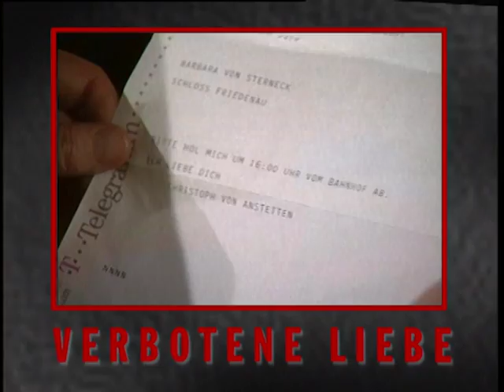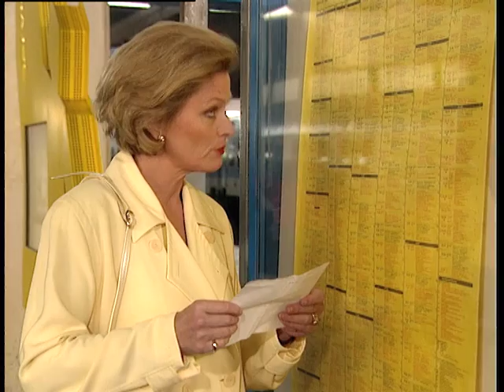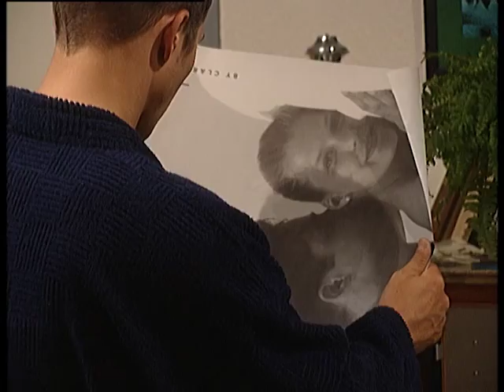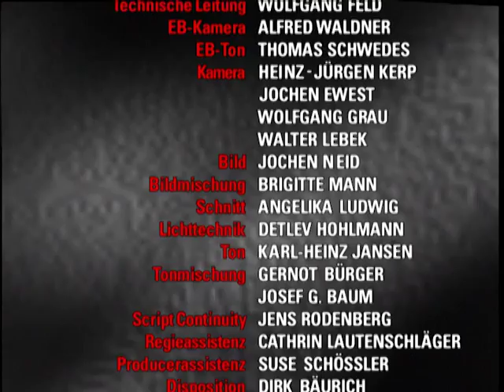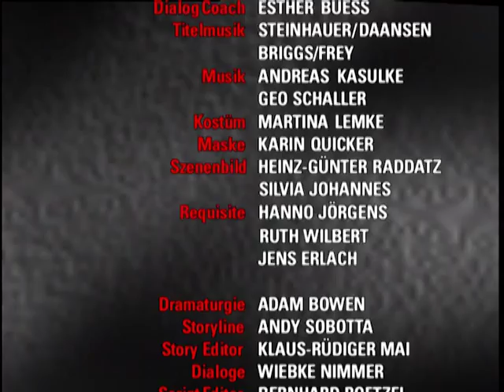Verbotene Liebe - Folge 618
1. Ulli stößt bei seiner „Flucht“ auf unüberwindliche Schwierigkeiten
2. Barbara wird von Christoph schwer enttäuscht
3. Jan lernt seine Familie erneut kennen

1. Ulli ist hin-und hergerissen, als ihn Bastiane mit einer Fahrt in die Eifel überrascht. Clarissa hat den beiden Verliebten ihre Jagdhütte zur Verfügung gestellt. Ulli ist unsicher, wie er sich entscheiden soll, da er drakonische Strafmaßnahmen Walters befürchtet. Doch als Bastiane ihn bekniet und sogar anbietet, mit seinen Eltern zu reden, sagt Ulli notgedrungen zu. Er beschließt, auch gestärkt durch Clarissas Fürsprache, sich dem Hausarrest seines Vaters zu widersetzen. Was er nicht ahnt, ist, daß Clarissa das ganze geschickt eingefädelt hat, um Ulli in ihre Arme zu treiben. Ihr doppeltes Spiel geht sogar schneller auf als erhofft, denn Ulli erwartet bei seiner Flucht ein böse Überraschung.

2. Durch das Telegramm aufgestachelt, fiebert Barbara aufgeregt Christophs Ankunft entgegen. Sie läßt es sich auch nicht nehmen, ihrer „Freundin“ Clarissa persönlich die Botschaft zu verklickern. Sie ist davon überzeugt, daß Christoph Clarissa umgehend aus dem Schloß entfernen wird. Doch zu Barbaras Verwunderung reagiert Clarissa äußerst gelassen und macht auch nicht halt davor, die umtriebigen Vorbereitungen Barbaras hämisch zu kommentieren. Zu Barbaras großer Enttäuschung taucht Christoph nicht am Bahnhof auf. Clarissa genießt es, in Barbaras Wunde weiter zu bohren.

3. Jan versucht Stück für Stück seine Vergangenheit zu erarbeiten. Kerstin und die Brandners stehen ihm dabei hilfreich zur Seite. Jan bemerkt jedoch nicht, wie alle das Thema Julia peinlichst vermeiden. Der ahnungslose Jan rekonstruiert sich eine Vergangenheit, in der Julia nicht existiert. Doch wie lange hat dieser erzwungene Frieden Bestand?